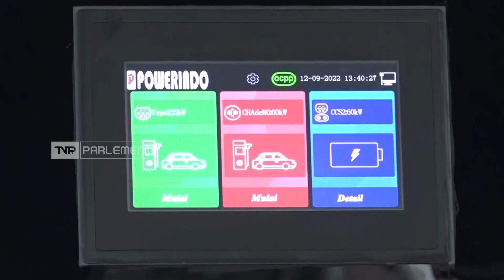TVR 120 - Komisi VII DPR RI : Pasokan Listrik Untuk Hari Raya Dipastikan Aman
Selama bulan Ramadhan hingga hari raya Idul Fitri,  Pemerintah memilki peran startegis dalam menjaga stok BBM, Gas dan Listrik di sejumlah daerah. Berkaitan dengan itu Komisi VII DPR RI melakukan Kunjungan Kerja Spesifik ke Surabaya untuk bertemu dengan beberapa Direksi Pertamina, P-L-N serta kepala B-P-H Migas.

Narasumber :

Andi Yuliani Paris/Anggota Komisi VII DPR RI/ F-PAN / Sulsel II

Dony Maryadi Oekon/Wakil Ketua Komisi VII DPR RI/ F-PDI Perjuangan / Jawa Barat XI